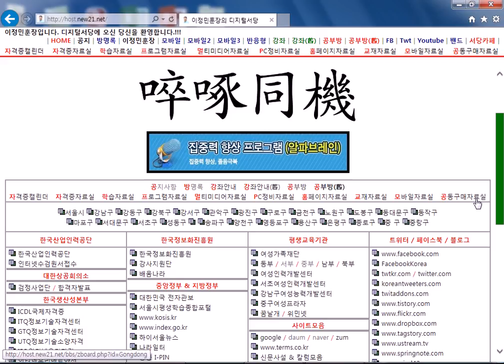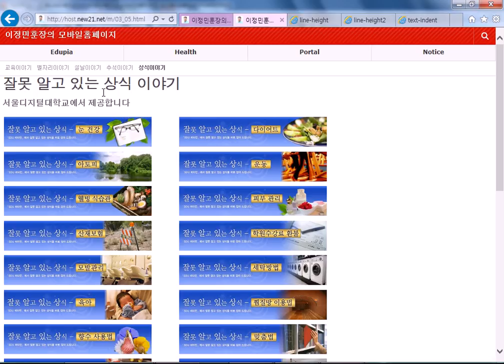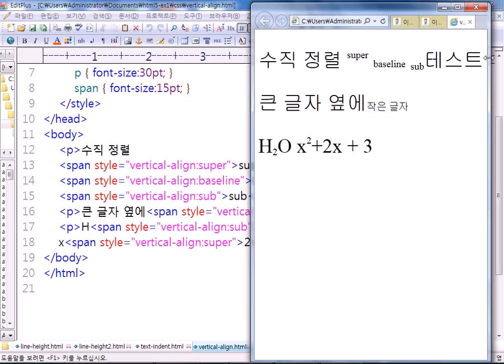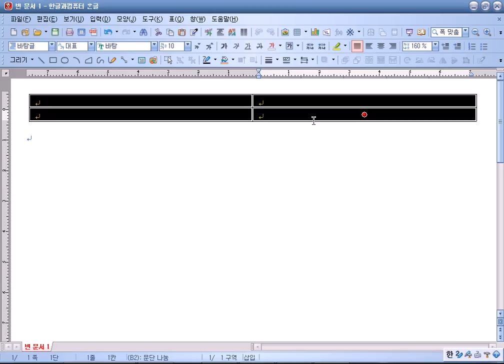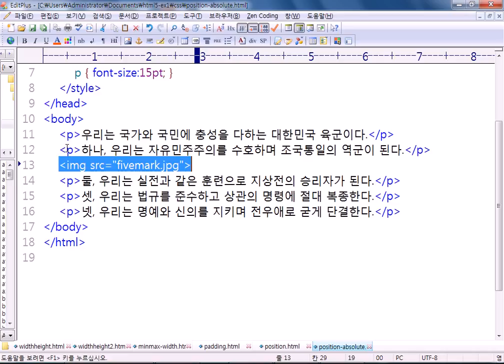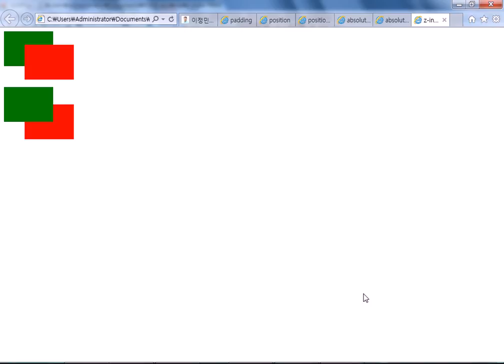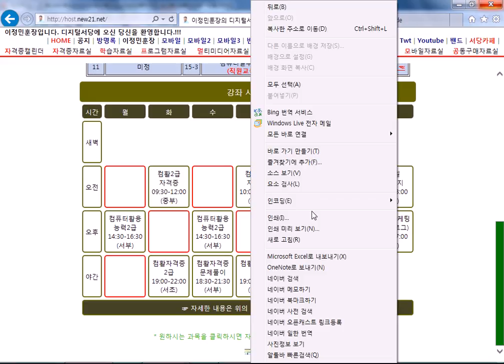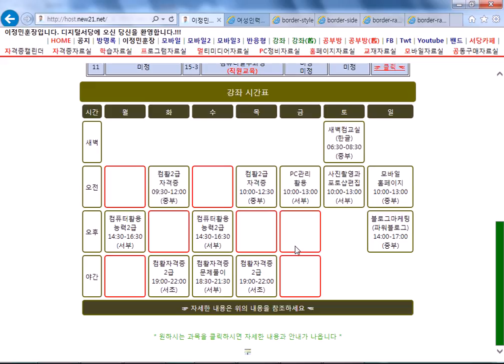HTML5&CSS3 10주차 15/06/14